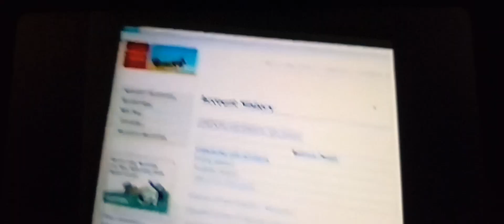Commerce Street, Eugene Oregon